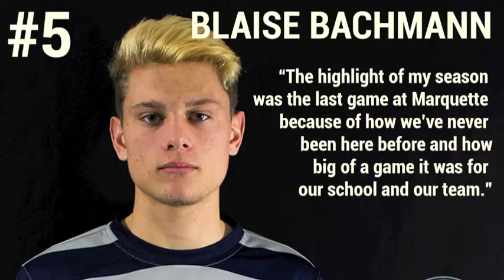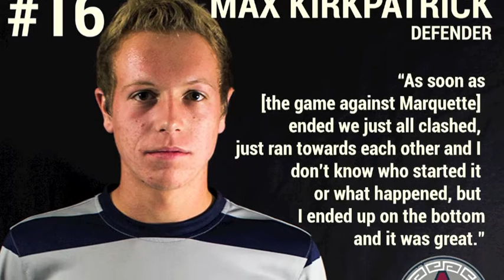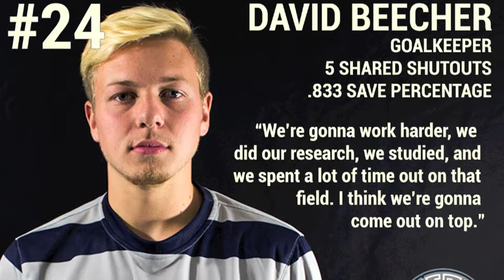Meet the Spartans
Learn a bit more about each member of the Spartan soccer team.

Want more excellent news coverage about FHC?
for articles, blogs, photo galleries, videos, and more!